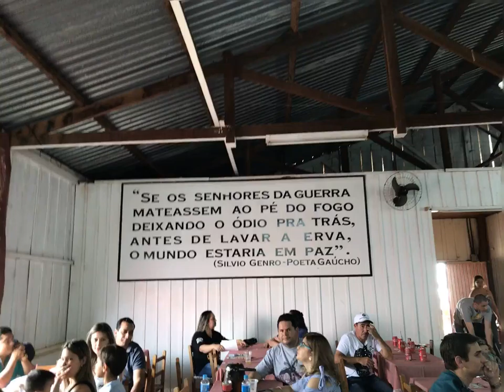Tereré News em Ponta Porã - Setembro de 2017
A equipe do Tereré News esteve em Ponta Porã divisa com o Paraguai e mostra algumas imagens e curiosidades.

Confira os nosso vídeos sobre Turismo, Política, Esportes, entretenimento, Saúde, Reportagens e Matérias especiais no Mato Grosso do Sul e fora do Estado.